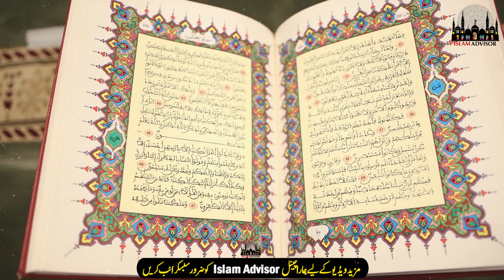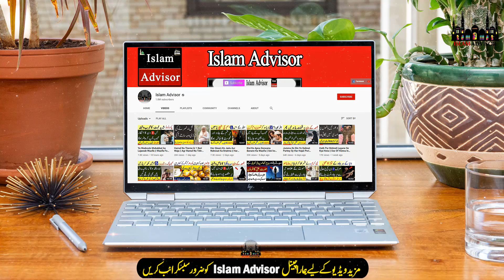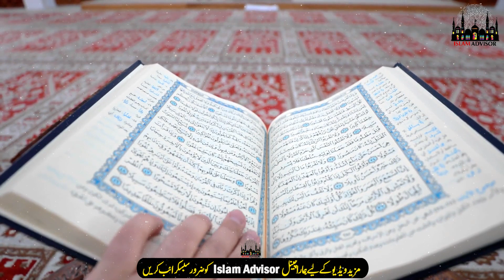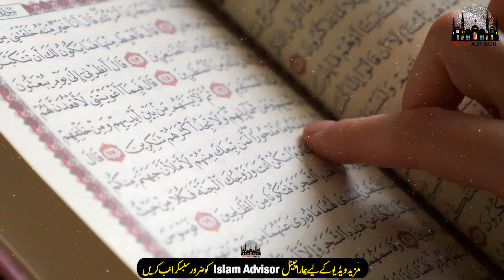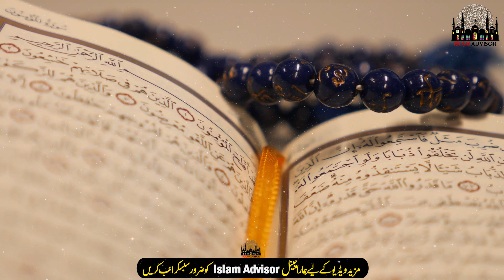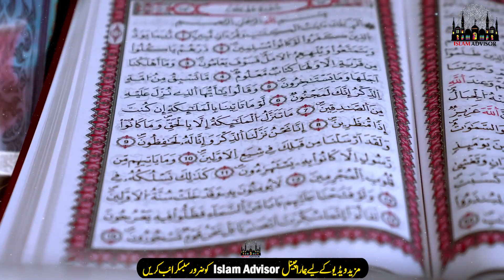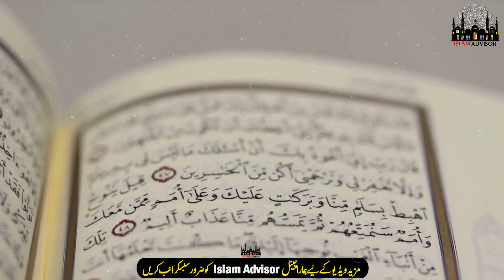Read This One Qurani Ayat First 10 Days Of Ramadan 2022 || Ramzan Ke Pehly 10 Din Hajat Ka Khas Amal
Today, WE are here with this new video of Read This One Qurani Ayat First 10 Days Of Ramadan 2022 || Ramzan Ke Pehly 10 Din Hajat Ka Khas Amal

In this video, WE are going to tell you Read This One Qurani Ayat First 10 Days Of Ramadan 2022 || Ramzan Ke Pehly 10 Din Hajat Ka Khas Amal

Aj ki is video mein hum apko batane jarahe hain Read This One Qurani Ayat First 10 Days Of Ramadan 2022 || Ramzan Ke Pehly 10 Din Hajat Ka Khas Amal